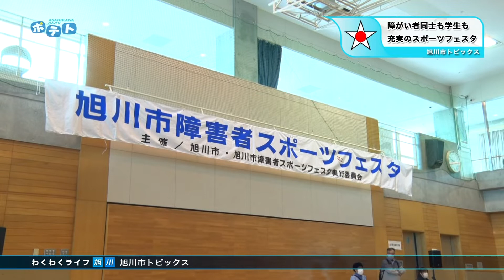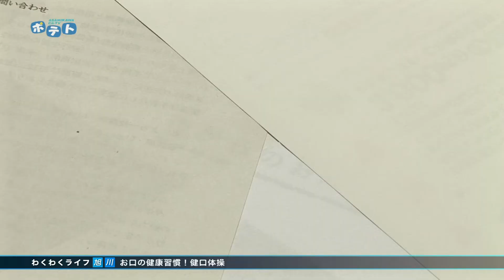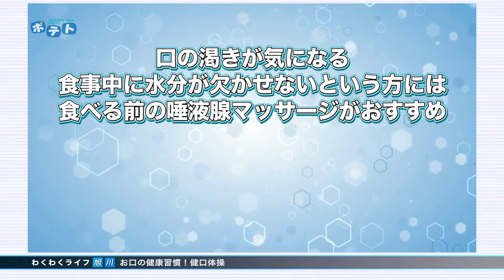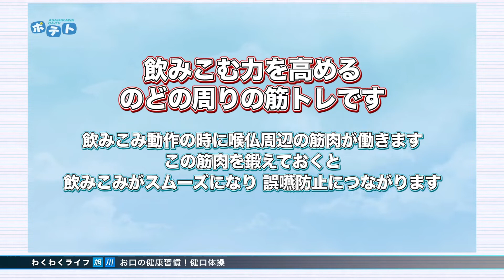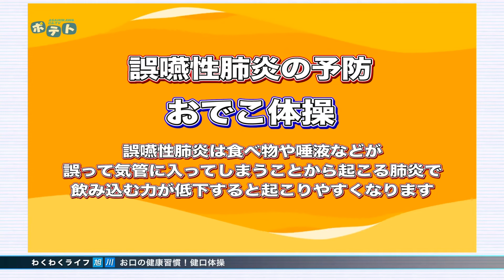旭川市広報番組「わくわくライフ旭川」（2022年10月1日放送分）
0:00　北の恵み食べマルシェ2022
4:10　旭川市障害者スポーツミニフェスタ
7:14　健口体操